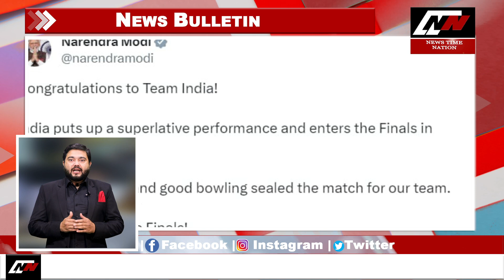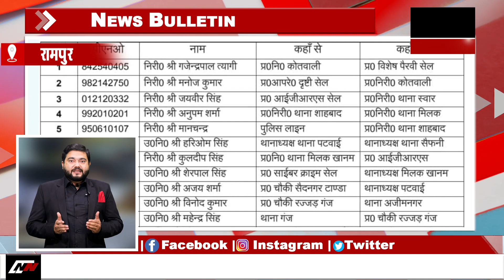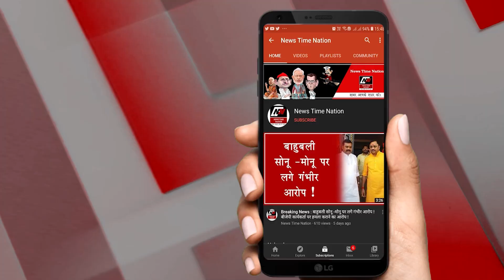सुल्तानपुर की अदालत में जमीन जायदाद से संबंधित 50 मुकदमों की हुई सुनवाई ! | News Time Nation